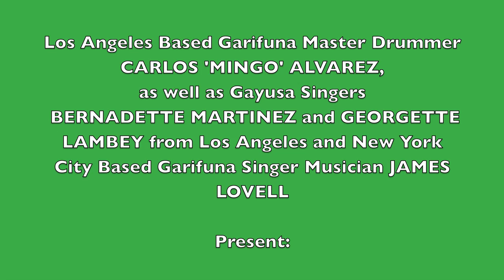(Part 1) Garifuna Music and Dance Demonstration at 2013 Smithsonian FolkLife Festival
Text by Teofilo Colon Jr. Twitter: @beinggarifuna.com

Los Angeles Based Master Garifuna Drummer Carlos 'Mingo' Alvarez, Los Angeles Gayusa Singers Bernadette Martinez and Georgette Lambey as well as New York City based Garifuna Singer Musician James Lovell give a Demonstration of Garifuna Music and Dance at The 2013 Smithsonian FolkLife Festival at The National Mall in Washington D.C. This took place on SATURDAY July 7th 2013.